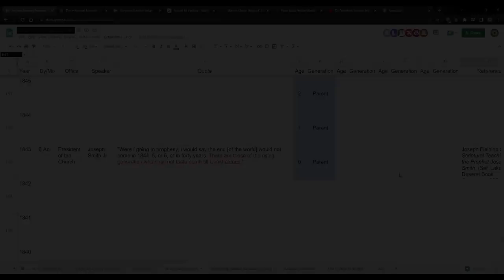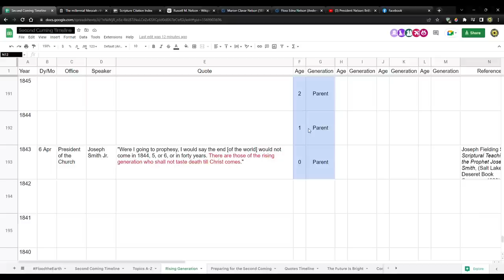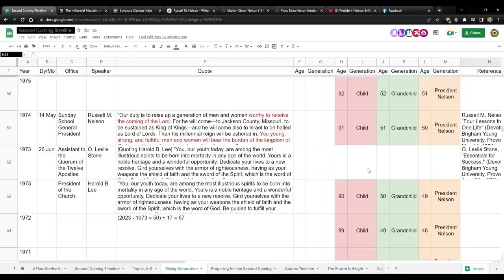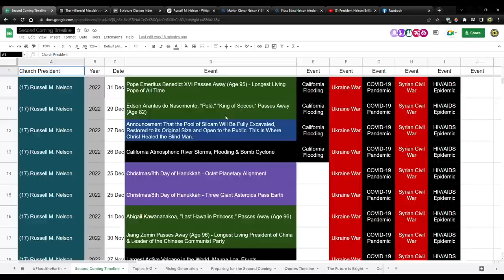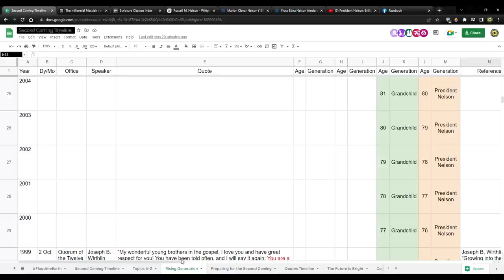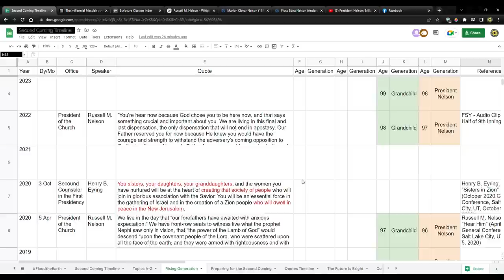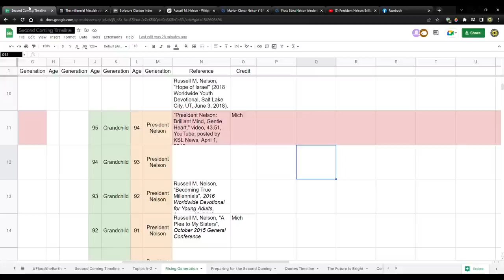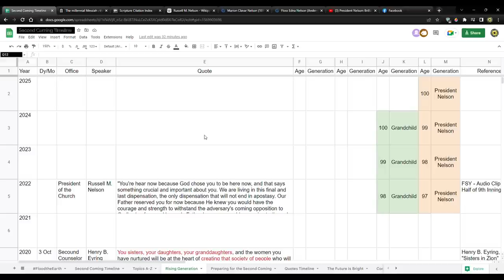What Joseph Smith said about President Russell M. Nelson's Generation!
The Prophet on the Second Coming of Christ - Remarks at the Conference of the Church

President Nelson: Brilliant Mind, Gentle Heart (KSL Video) -
Skip to the 43:50

Russell M. Nelson

CHARITIES!
1. Planting of trees in Israel - bring the land back to life!